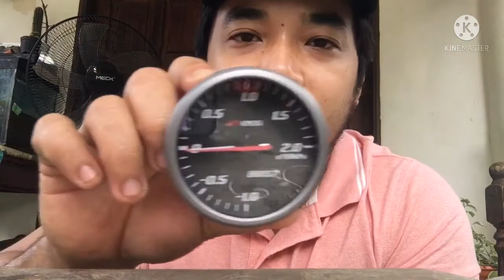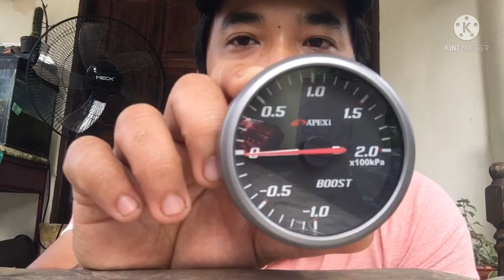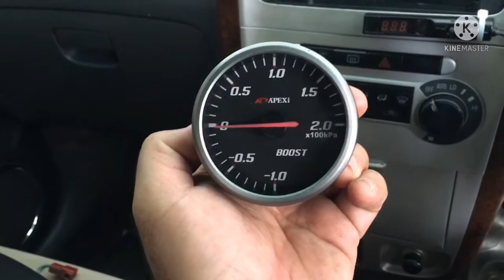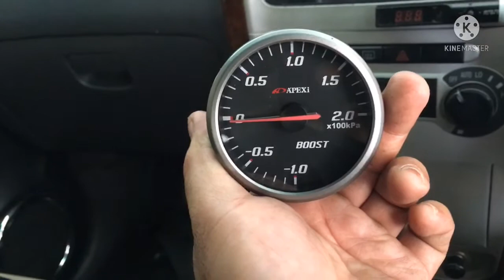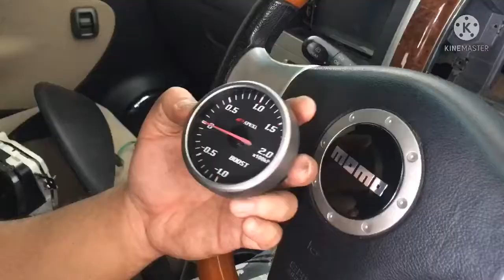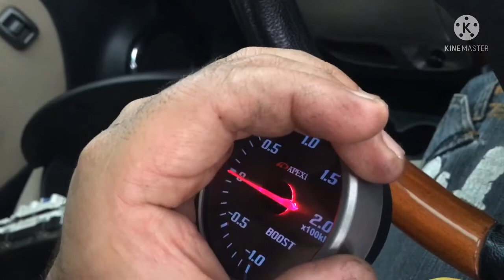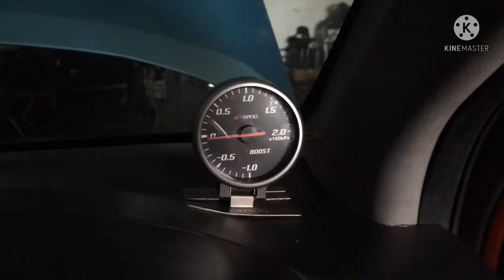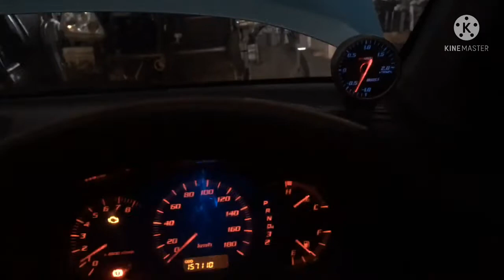Support barang Original. Kasi layan review 1kali. Geng-geng turbo patut tengok video ni.